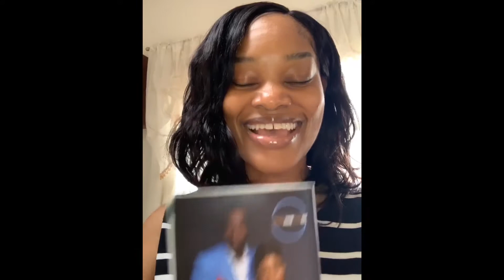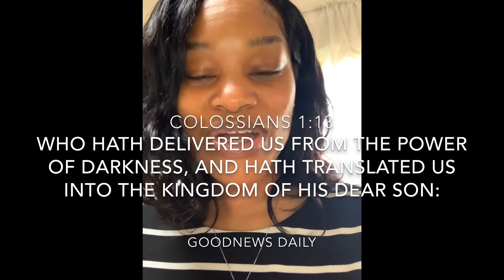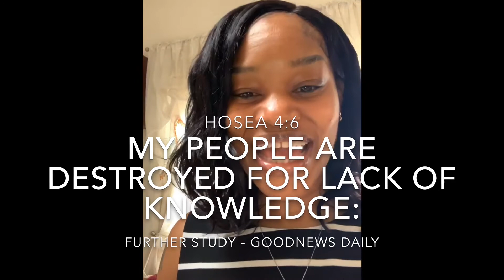#43 ~ DELIVERED - GOODNEWS DAILY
I started recording myself reading the GOODNEWSDAILY so that people with vision impairments could still enjoy the word.

I’m Taking It To The Nations and Making Jesus Famous

Social Media - @alwonza
AtomGram is a Christian platform where I hang out the most.  See you there!!